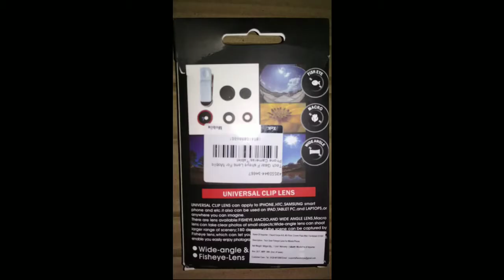Universal Clip Mobile Phone Lens Unboxing - Tech Gear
Unboxing Universal Clip Lens

Metal 3 in 1 Universal Clip Mobile Phone Lens Fisheye

Lens for Wide Angle or HDR